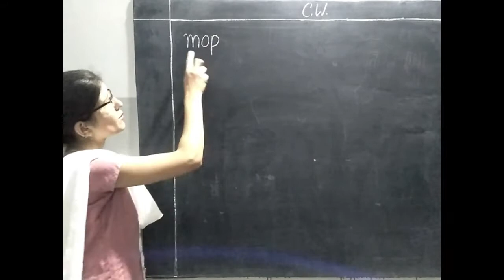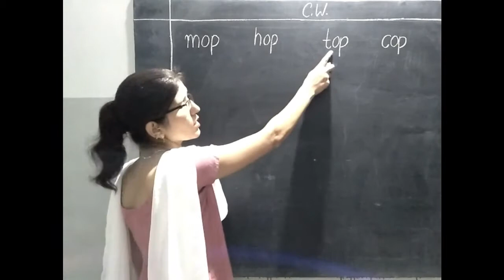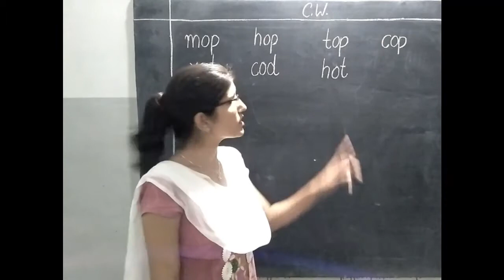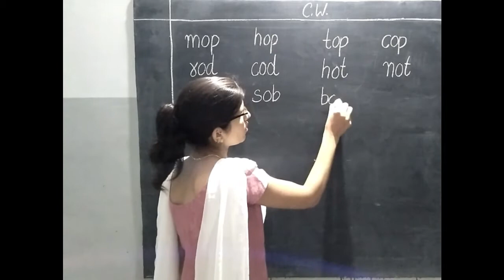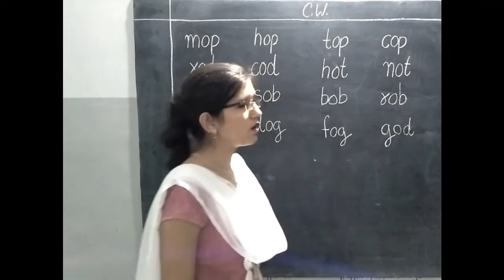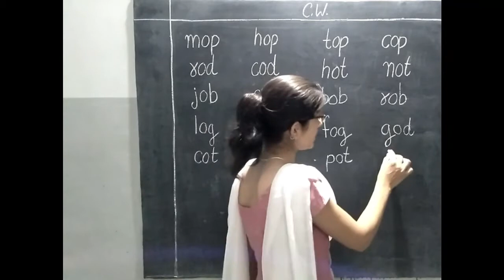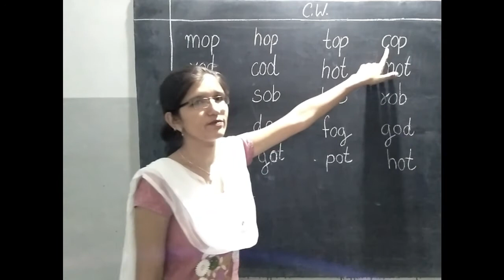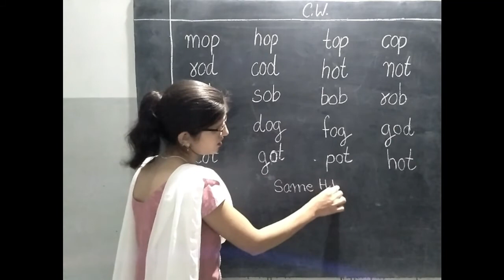Class Prep English (Day 11)